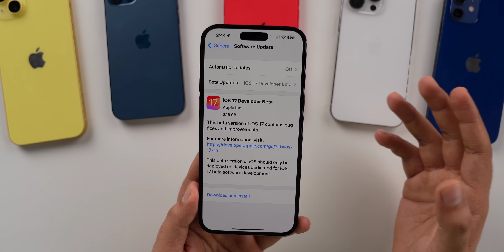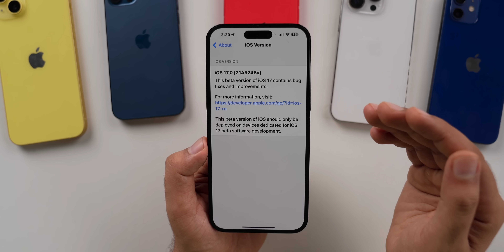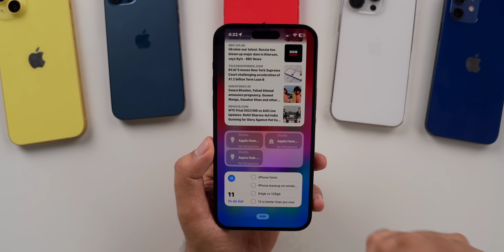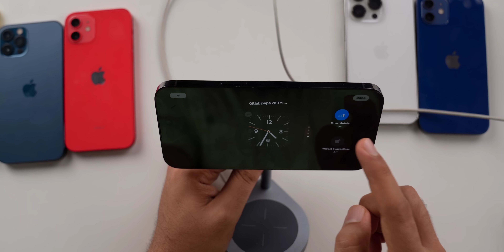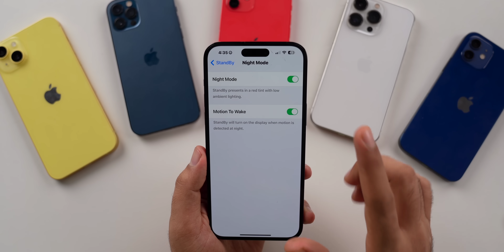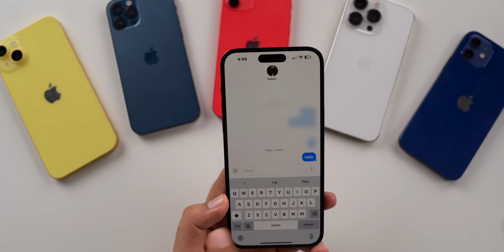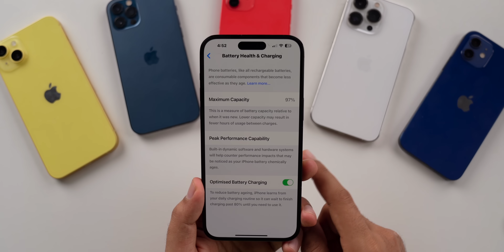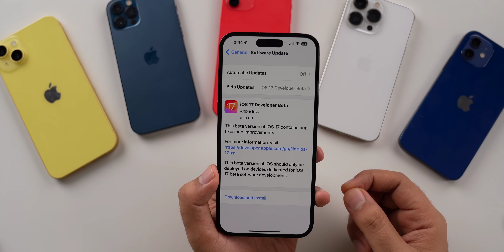iOS 17 Beta 1 What’s New? Big New Features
00:00 - intro
00:25 - Supported iPhones
00:53 - Update size, modem, storage, build number
03:15 - Main new features
11:24 - Battery health
12:02 - Performance & benchmarks
13:15 - outro